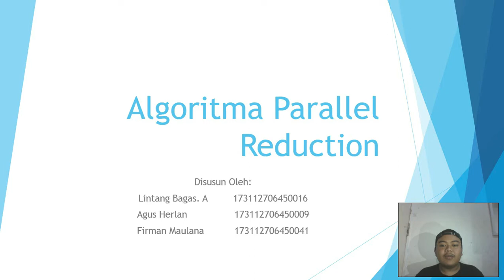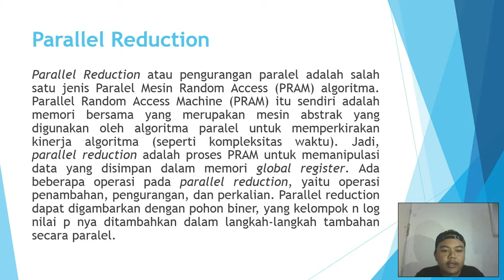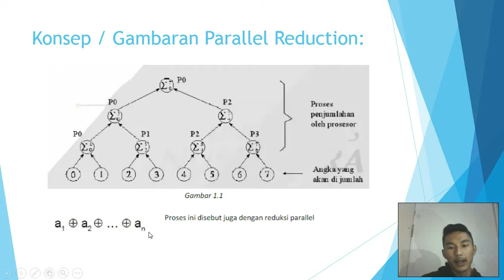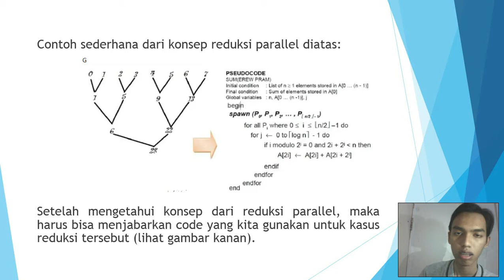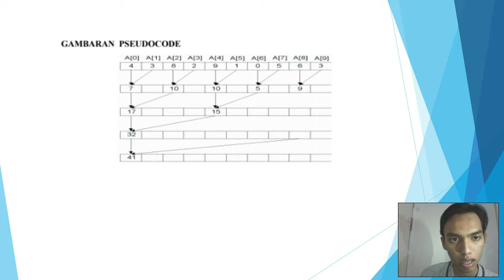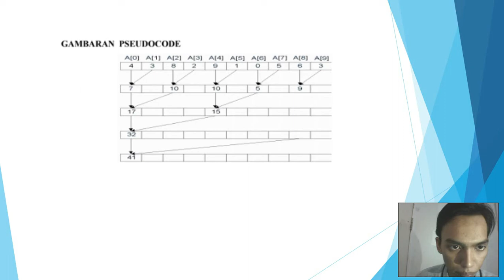Membahas Algoritma Parallel Reduction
Halo Semuanya!!!

Mohon maaf untuk video kali ini masih OOT dari dunia permotoran, tapi sesegera mungkin akan gua upload video tentang permotoran buat kalian semua.

Di video gua kali ini, gua lagi ingin menjelaskan ke kalian tentang apa itu parallel reduction beserta pseudocode dan algoritmanya.

Jika kalian suka sama video gua dan selalu ingin update tentang channel youtube gua jangan lupa buat :

1. LIKE!
2. COMMENT!
3. SHARE!